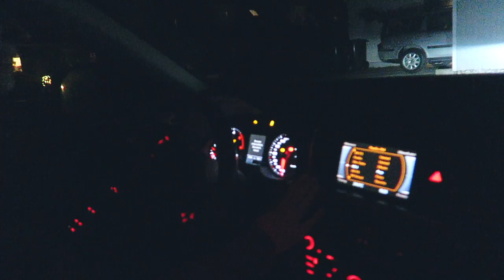Emporia & tacokväll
Videon är filmad med Canon Powershot G7X